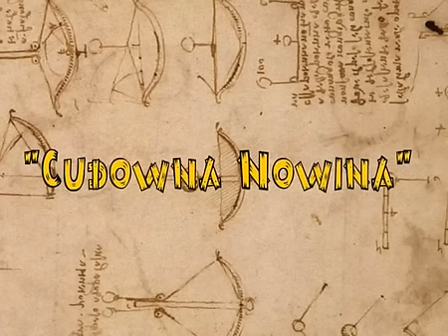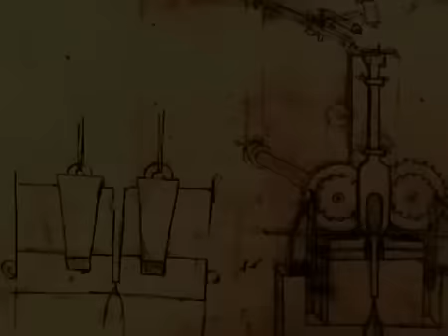Józek nie daruje ci tej nocy czyli jasełka 2009 w SPATiF-ie (1/3)